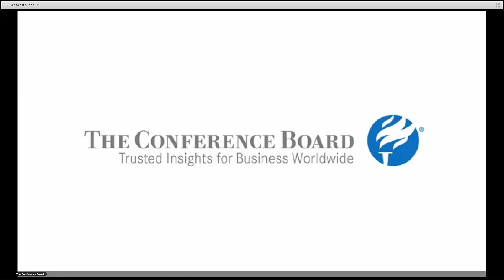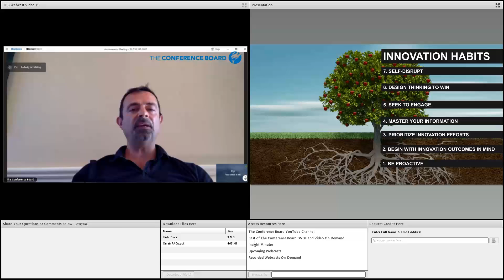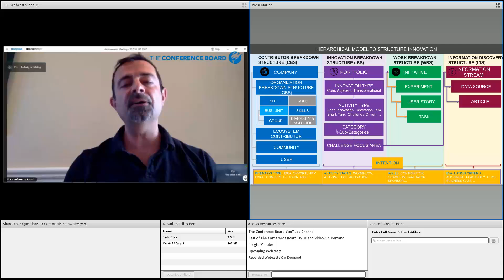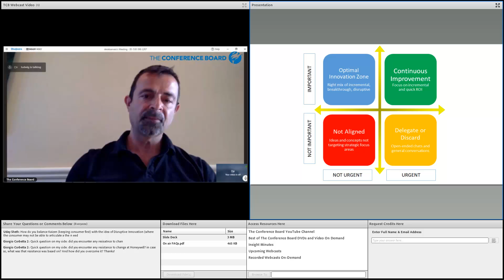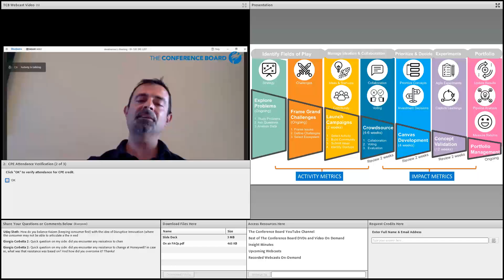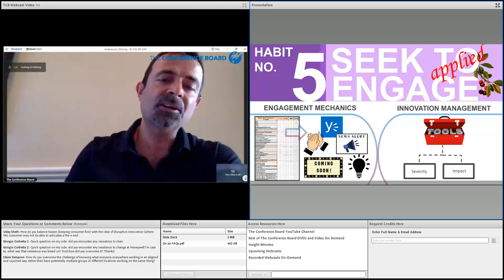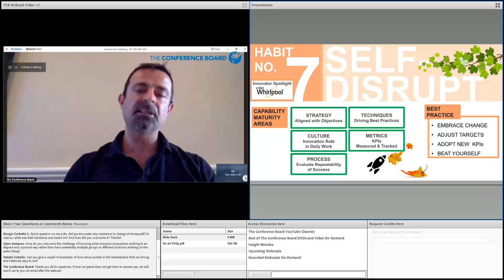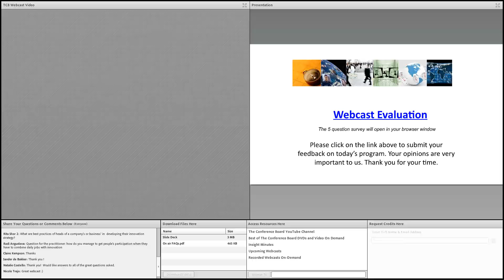The 7 Habits of Highly Innovative Organizations 3 12 2019